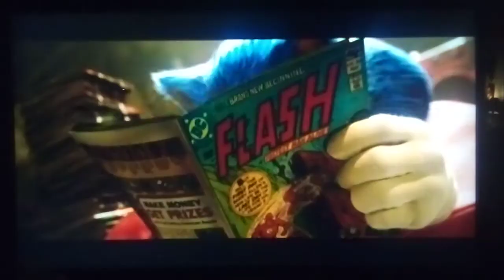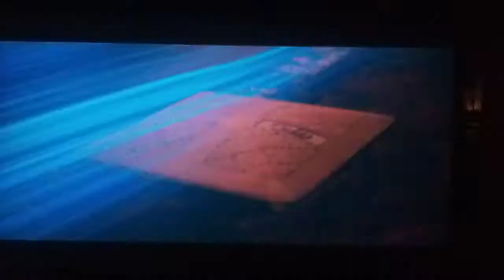INate: Sonic 2